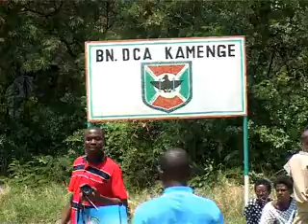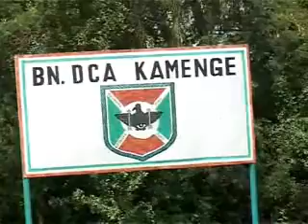Burundi :Familles des militaires tombés sur le champ des batailles expulsées des camps